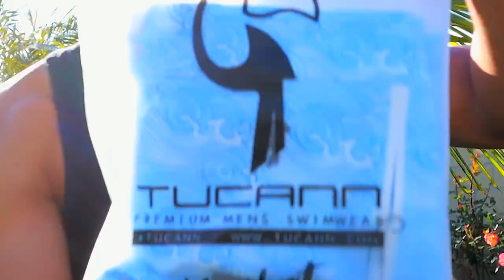TUCANN MENS SWIM SHORTS HAUL 🌴 Are these summer worthy??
Comparing Tucann's mens swimwear to original swim trunks.. is it worth the hype?👀🔥

Huge Shoutout to @Tucann for the fast shipping of these shorts for me to review!
With Tons of different color ways which is your favorite??